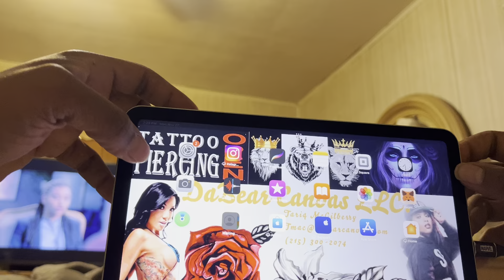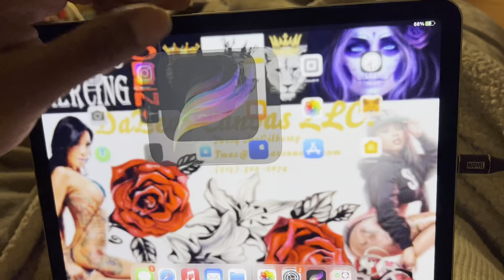signs of device cloning daily trolling ISOLATED IN HOME HX OF HARASSMENT COMMUNITY & WORKPLACE 2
18 USC 2511 18 USC 1030 18 USC 1028 47 USC 223
18 USC 2261 18 USC 371 18 USC 951 18 USC 201
18 USC 875 18 USC 1951 18 USC 1343

OBJECT RELATIONAL

NOT SELF/OBJECT

PLACING ALL BAD QUALITIES ON TARIQ... AND BOOTLEGGING AND GIVING MY STUFF TO PPL THEY PLACE ALL GOOD QUALITIES THEY DONT HAVE ON...

NARCISSISTIC PERSONALITY/ANTI SOCIAL PERSONALITY DISORDER...
STALKING
GASLIGHTING NARCISSISTIC ABUSE... MEANS JUSTIFY THE ENDS
BORDERLINE PERSONALITY ABUSE... PEOPLE PLEASERS... FEAR OF ABANDONMENT... PIMPIN!!!